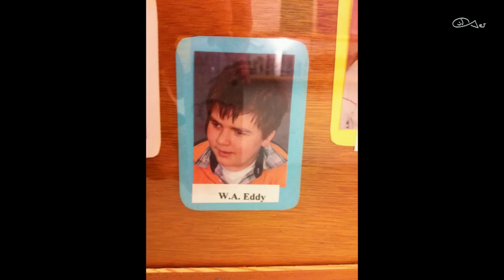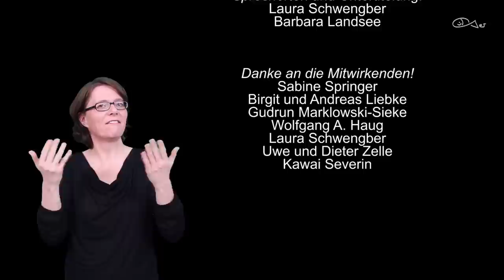"Taubblinde in der Isolationshaft!?" von Katja Fischer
Das Projekt wurde von der Aktion Mensch untersützt.

Der Film ist untertitelt (bitte auf CC anklicken). Er ist barrierefrei mit Audiodeskription und Sprecherton sowie mit Gebärdenspracheinblendung sowie barrierfreies PDF für Taubblinde.

Das Filmprojekt von Katja Fischer - gemeinsam mit Kamerafrau und Cutterin Ines Konietzko, die selbst Akteurinnen der Demo Aktion DGS/ Gebärdensprache mit 12.000 Leuten auf der Straße am 14. Juni 2013 sind, entstand danach eine Demonstration der Aktion TBL/Taubblinde am 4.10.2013 in Berlin - sie kämpfen um ihre Rechte als Taubblinde!

Auf dem Video erfahren Sie alles was im Alltag auf viele Barriere stoßen, ihre Erniedrigung- Erfahrungen und ihre Träume und Wünsche sowie ihr Kampf um Recht - DENN TAUBBLIND ZU SEIN IST EIN MENSCHRECHT!

Mitwirkende und Themen als Übersicht:

ab 1 min: Sabine Springer, Usher-Syndrom-Trägerin, über ihre Kindheit und Jugend mit zahlreiche Barriere Erfahrung, als Mutter zweier Kinder und ihre Träume und Wünsche

ab 8 min: mit Wolfgang Amadeus Haug "Eddi", später ertaubt und erblindet über seine individuelle Kommunikationsformen und sein Berufswunsch mit ihren Kindheitsfreundin und Assistentin Laura Schwengber

ab 15 min: Gebrüder Dieter und Uwe Zelle, beide Usher-Syndrom-Träger über seine Sozialisationserfahrung als Geschwister mit Seheinschränkungen und ihre Gebärdensprache sowie über verschiedene Kommunikationsformen der Taubblinde und Usher-TrägerInnen

ab 25 min: Ehepaar Andreas  und Birgit Liebke, eine ist durch Schlaganfall sehbehindert und andere ist Usher-Trägerin, erzählen über ihr Alltag, Kinobesuch und beim Einkauf. Taubblinden-Assistentin Gudrun Marklowski-Sieke begleitet in ihrem Alltag

ab 34 min: Aktivisten Gebrüder Zelle über Definitionen über Taubblindheit und andere Seheinschränkungen, über den Fall zu Selbstmord in Belgien, über Notwendigkeit der GebärdensprachdolmetscherIn trotz der Assistenz

ab 43 min: über die Demonstration für einen Recht als Taubblinde in der Gesellschaft barrierefrei z leben, über Taubblinden-Assistenz (Anspruch, Finanzierung, Ausbildung), über technische Hilfsmittel, über Anerkennung der TBL im Schwerbehindertenausweis